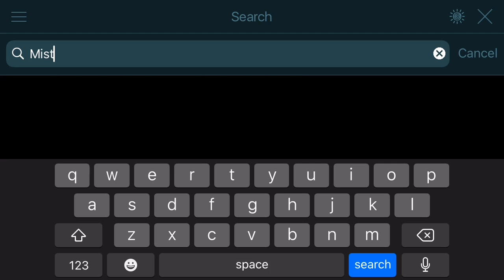I broke my neck Just Took it 2 the head & Seeked All my Life!